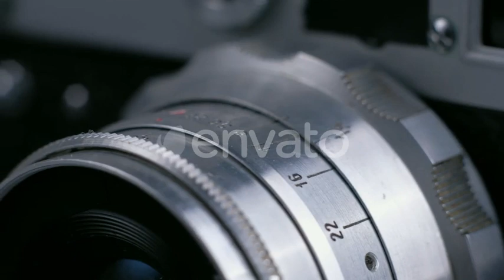Vintage Photo Camera Lens Details | Stock Footage - Envato elements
aperture,camera photo,chrome,details,focus,lens,manual,mechanical,motion,old,photographer,setting,slider or dolly,vintage,Vintage Technology